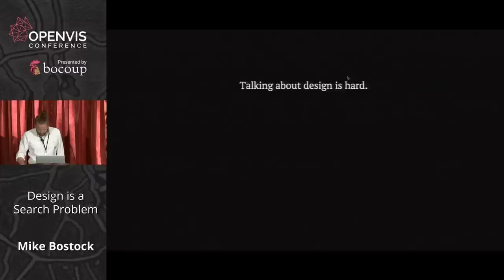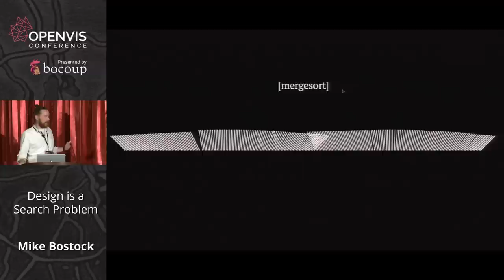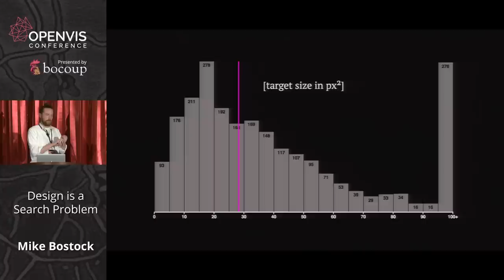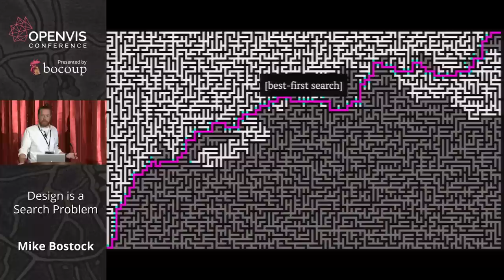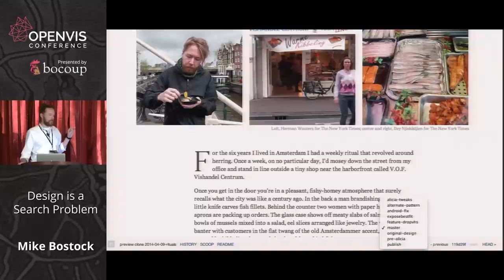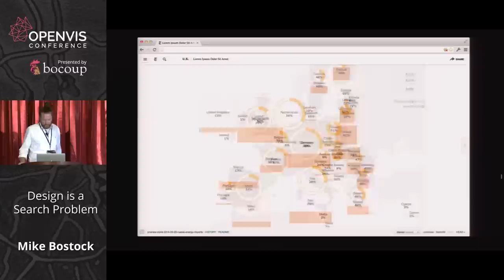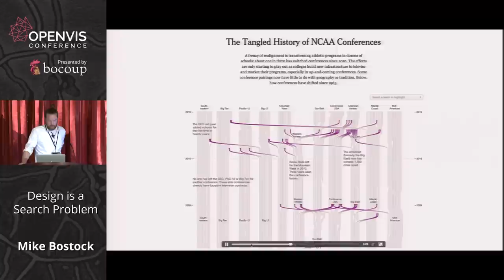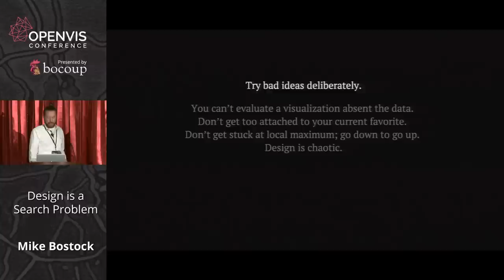Mike Bostock - Design is a Search Problem